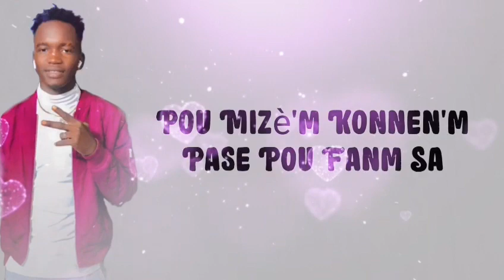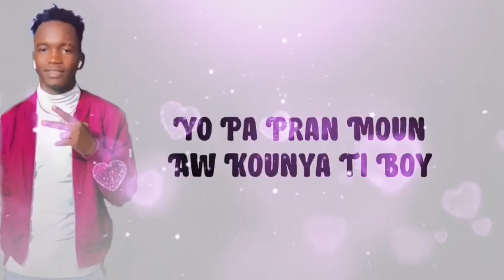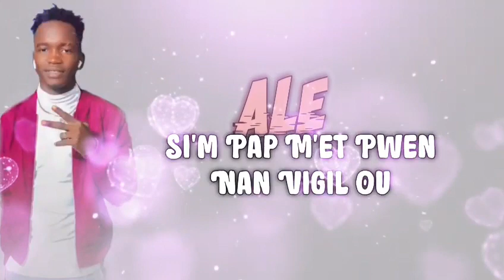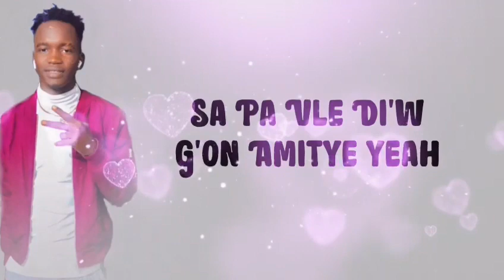LIL-WOOD (KITE'L ALE)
BAZ ANBA REZEN & AME